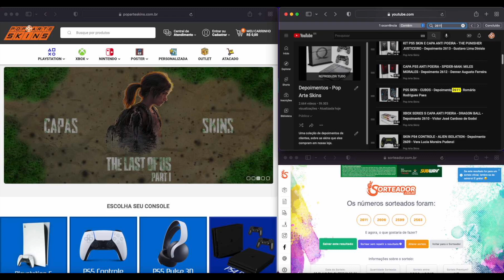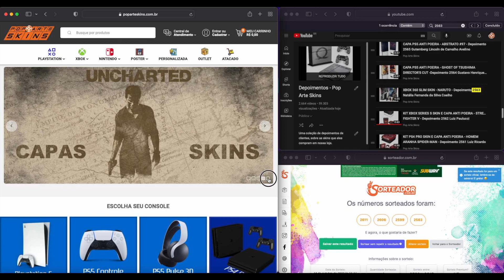Sorteio de Jogos Julho : Agosto 2022 Pop Arte Skins